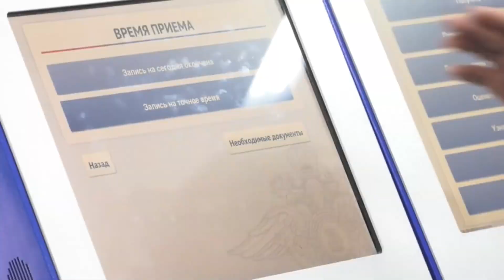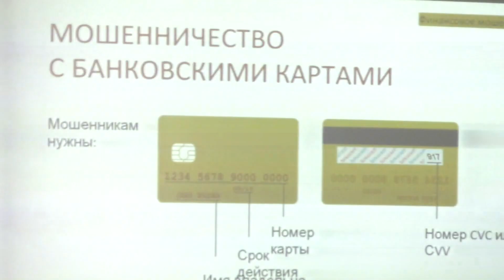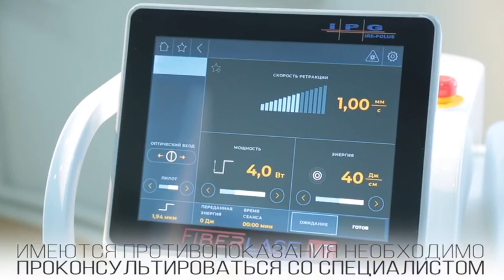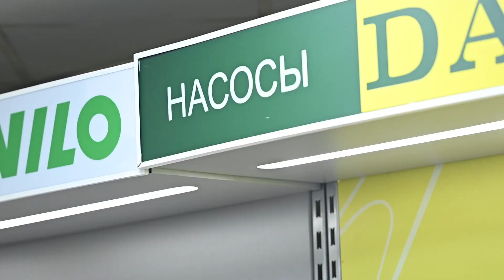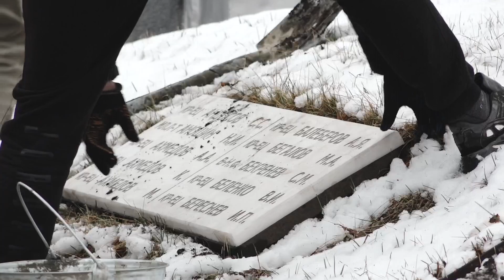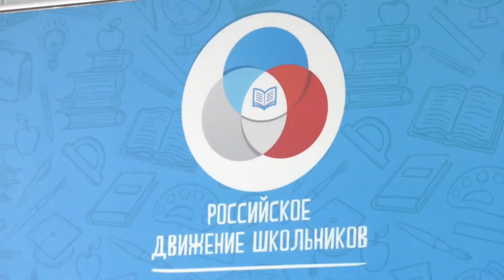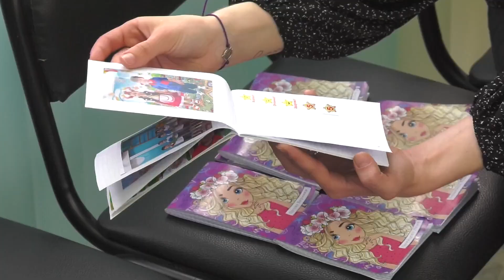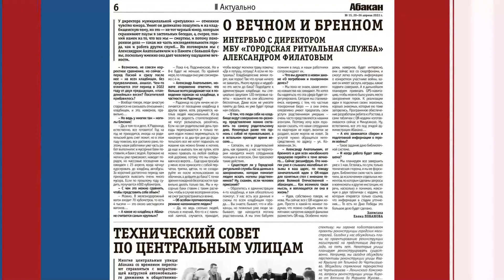"Сегодня" (20.04.22) _ Абакан 24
Сегодня в Абакане в Георгиевском саду состоялся митинг в поддержку специальной операции на территории Украины. Участники также высадили более 150 деревьев

В Абакане стартовал ямочный ремонт. Дорожники вышли на центральные улицы. Кипит работа и у Благовещенского храма. Там асфальтируют территорию

Готовится Абакан и ко Дню Победы. Коммунальщики обновили мемориальный комплекс. А горожан приглашают присоединиться к акции Бессмертный полк.

С танцем по жизни веселее. Детский ансамбль «Танцующий Светлячок» празднует первый серьезный юбилей — 10 лет.